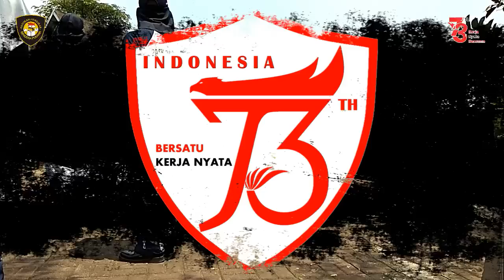Gladi Bersih Paskibraka Kabupaten Purwakarta Tahun 2018